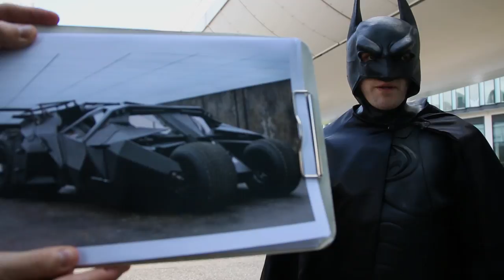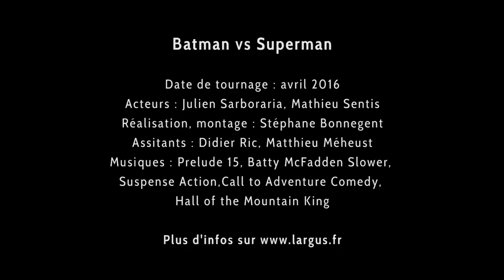Batman vs Superman 2016 : la bataille des monospaces de super-héros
Batman a troqué sa Batmobile contre le dernier Citroën C4 Picasso. Si, si... Plus pratique pour emmener Catwoman et Robin le week-end. Un choix critiqué par Superman. L'homme au slip rouge a choisi le nouveau Renault Scénic 4 pour se déplacer. L'affrontement sera terrible... (enfin presque :-).